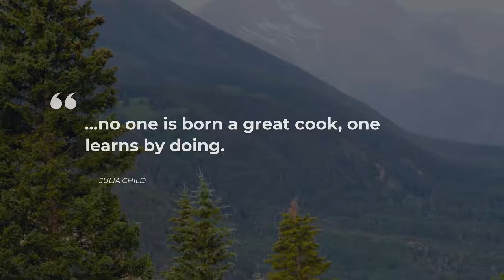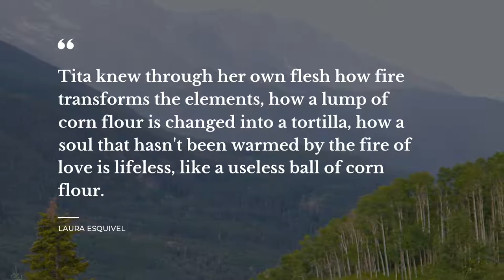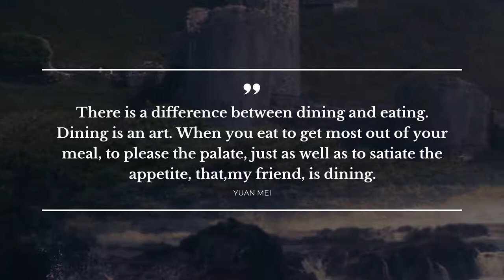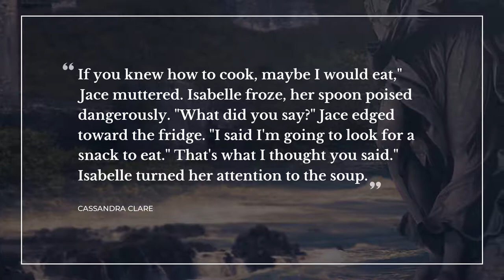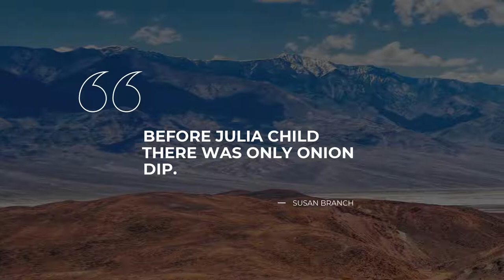Top 20 Quotes about Cooking | Daily Quotes | Beautiful Quotes | Motivational Quotes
Explore our evergreen collection of top quotes about Cooking that were collected by our erudite team of experts. This video contains quotes by such famous people and characters as H.L. Mencken, Julia Child, Susan Branch.

Daily Quotes is your essential guide to the soul captivaning wisdom. Each of the outstanding quotes about Cooking in this video will change your ways of living and thinking by transforming your attitude towards Cooking. Our deep powerful quotes will bring inspiration and let you see your everyday life in a different light.

If you want to keep the quotes you like about Cooking, simply copy them from the description below and use as status quotes for Facebook / WhatsApp / Skype / Tinder / Snapchat / Instagram to impress friends the most notable real life quotes about Cooking on your Tinder / Skype / Instagram / Snapchat / WhatsApp / Facebook page or simply copy them to a text file.

Top 20 smartest quotes about Cooking:

1) An idealist is one who, on noticing that a rose smells better than a cabbage, concludes that it makes a better soup.
 ― H.L. Mencken

2) The most remarkable thing about my mother is that for thirty years she served the family nothing but leftovers. The original meal has never been found.
 ― Calvin Trillin

3) The only real stumbling block is fear of failure. In cooking you've got to have a what-the-hell attitude.
 ― Julia Child

4) I am more modest now, but I still think that one of the pleasantest of all emotions is to know that I, I with my brain and my hands, have nourished my beloved few, that I have concocted a stew or a story, a rarity or a plain dish, to sustain them truly against the hungers of the world.
 ― M.F.K. Fisher

5) Tita knew through her own flesh how fire transforms the elements, how a lump of corn flour is changed into a tortilla, how a soul that hasn't been warmed by the fire of love is lifeless, like a useless ball of corn flour.
 ― Laura Esquivel

6) There is no spectacle on earth more appealing than that of a beautiful woman in the act of cooking dinner for someone she loves.
 ― Thomas Wolfe

7) I read recipes the same way I read science fiction. I get to the end and say to myself "well, that's not going to happen
 ― Rita Rudner

8) Without the Project I was nothing but a secretary on a road to nowhere, drifting toward frosted hair and menthol addiction.
 ― Julie Powell

9) Calvin: Why are you crying mom?
Mom: I'm cutting up an onion.
Calvin: It must be hard to cook if you anthrpomorphisize your vegetables.
 ― Bill Watterson

10) When I was still quite young I had a complete presentiment of life. It was like the nauseating smell of cooking escaping from a ventilator: you don't have to have eaten it to know that it would make you throw up.
 ― Julian Barnes

11) There is a difference between dining and eating. Dining is an art. When you eat to get most out of your meal, to please the palate, just as well as to satiate the appetite, that,my friend, is dining.
 ― Yuan Mei

12) The only thing that will make a souffle fall is if it knows you're afraid of it.
 ― James Beard

13) If you knew how to cook, maybe I would eat," Jace muttered.

Isabelle froze, her spoon poised dangerously. "What did you say?"

Jace edged toward the fridge. "I said I'm going to look for a snack to eat."

That's what I thought you said." Isabelle turned her attention to the soup.
 ― Cassandra Clare

14) I cook to inspire my husband to pay attention to me.
 ― Sonia Rumzi

15) ..no one is born a great cook, one learns by doing.
 ― Julia Child

16) Standing back and staring blankly at the glass, he realized he had no idea what it meant to preheat. Obviously he heated it prior to something, but to what?
-Boyd
 ― Ais

17) .. food is not simply organic fuel to keep body and soul together, it is a perishable art that must be savoured at the peak of perfection.
 ― E.A. Bucchianeri

19) Before Julia Child there was only onion dip.
 ― Susan Branch

20) I believe it's a cook's moral obligation to add more butter given the chance.
 ― Michael Ruhlman

On Daily Quotes you will discover lots of bright thoughts for any occasion from famous people and characters, quotes for your day-to-day experiences and quotes tops compiled by our outstanding experts.

Our inspiration quotations include not just wise words from real life thinkers, artists, writers, poets, or businessmen. Here you will also find quotes from the finest books.

What's your favorite quote from the video? Have anything better to say about Cooking? We wait for your quotes in the comments.